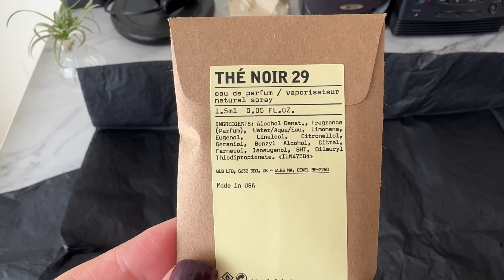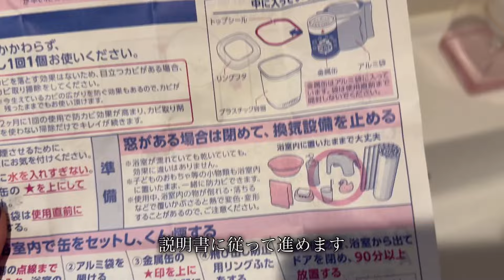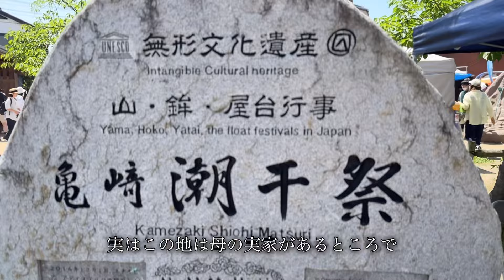ミニマリストえぬのゴールデンウィーク